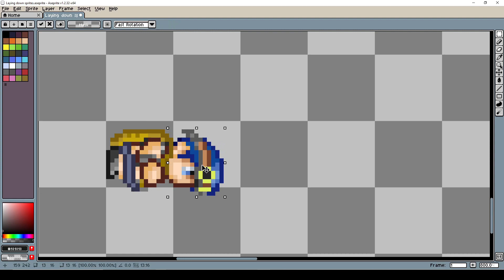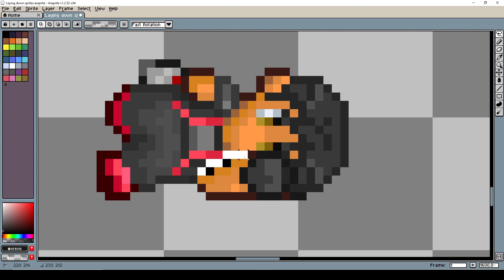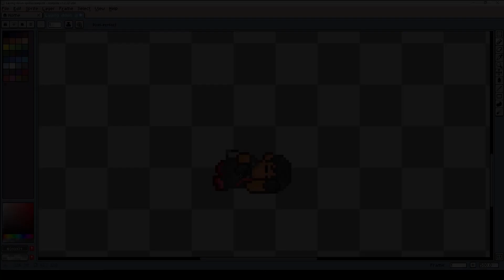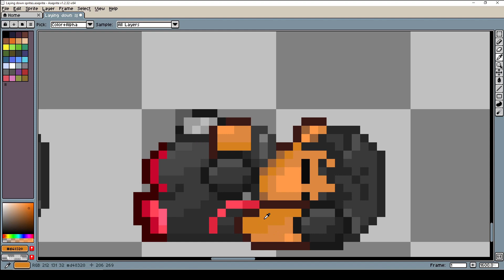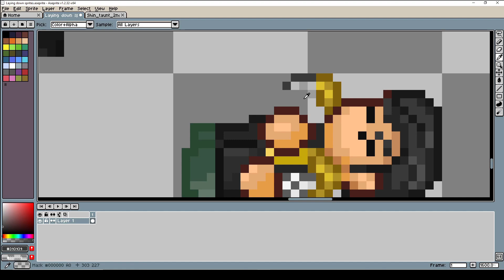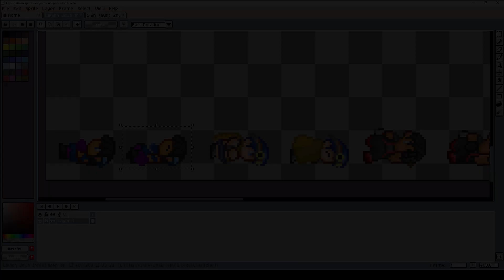Mikito Creates Killer Gin Speed Art Too much to drink PT1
We need people getting knocked out, and getting back up again, so lets go.